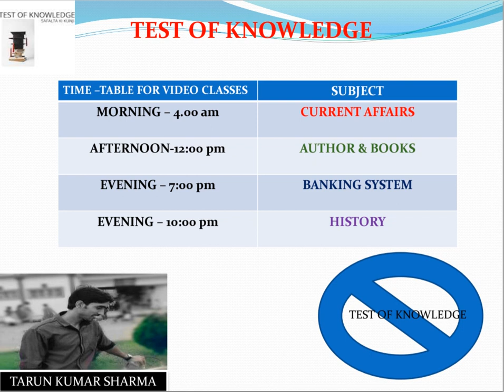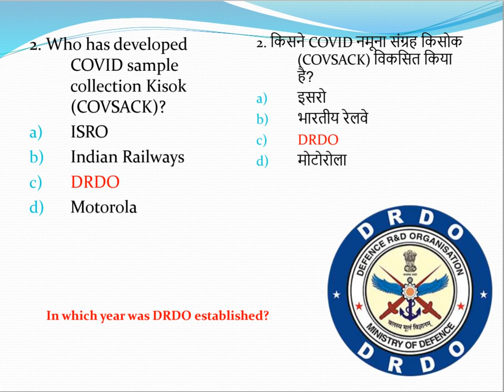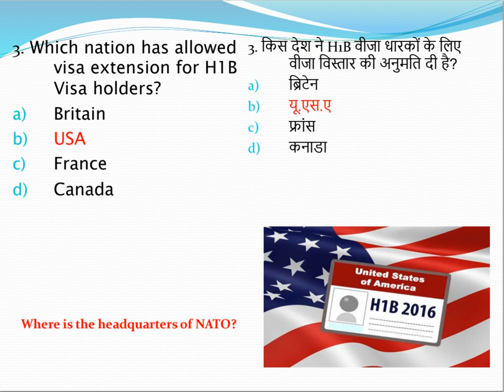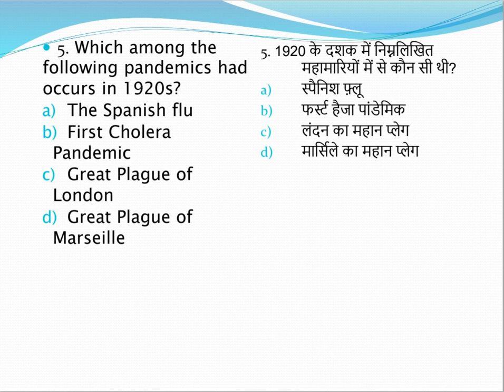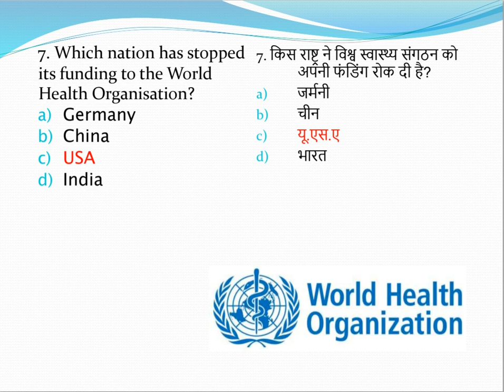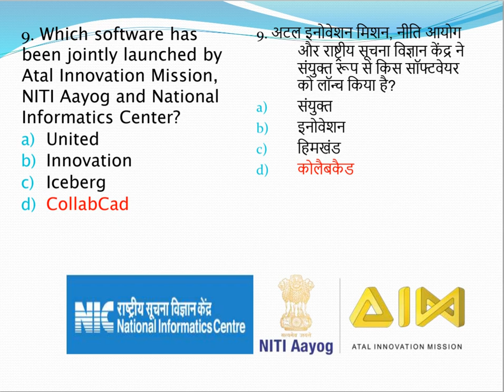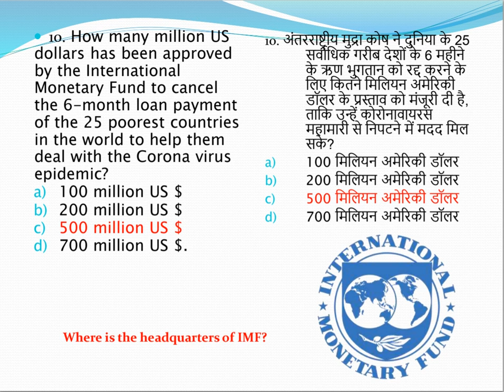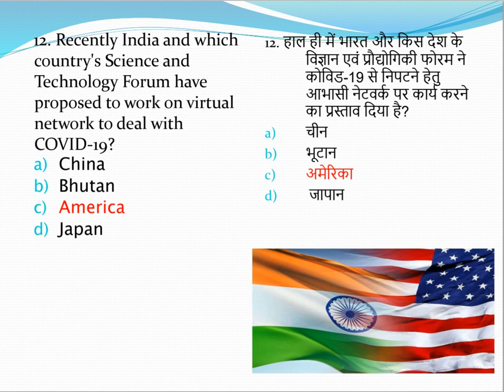16th April, 2020 Current Affairs By Tarun Sir Important for SSC I BANKING I RAILWAY I UPSC I GROUP D